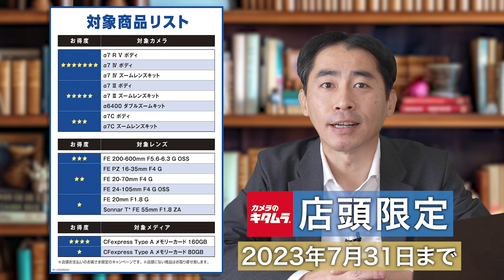2023年5月「デジタル一眼カメラ」人気売れ筋ランキング ～今キタムラで売れているデジタル一眼レフ・ミラーレスは？今夏はお得なキャンペーン目白押し！～ （カメラのキタムラ動画）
全国に店舗を展開しているカメラのキタムラで今売れている「デジタル一眼カメラ」をランキング形式でご紹介！（デジタル一眼レフ＋ミラーレス一眼で集計）
「みんなどんなカメラを買っているんだろう？」と気になる方はぜひご参考ください♪

【注目👀】2023年7月31日まで、カメラのキタムラオリジナルキャンペーン実施中！
ソニー製品をご検討中の方はぜひ本動画で詳細をご確認ください！

その他、今夏は各メーカーキャンペーンも目白押し！買うなら今がチャンスです！

※動画内に記載している価格やキャンペーンは本動画制作時点のものです。市場状況により日々変動しますので、最新の価格やキャンペーン情報は下記キタムラネットショップにてご確認をお願いいたします。

■「トクトク交換」とは？
■「トクトク据置」とは？
■「キタムラショッピングクレジット」について

【カメラのキタムラのWEBマガジン「ShaSha」でもカメラや写真の情報を発信！】